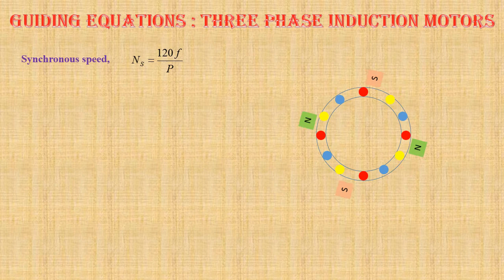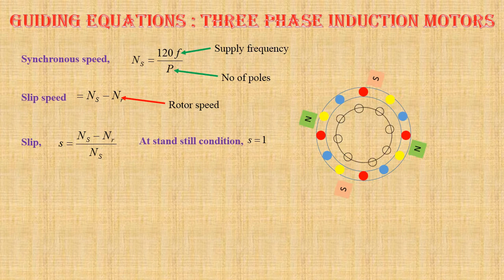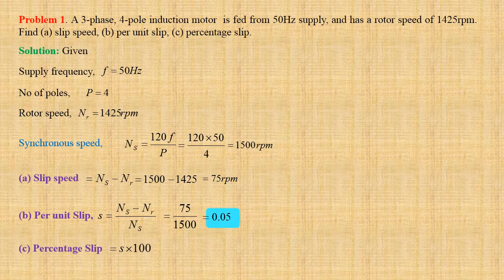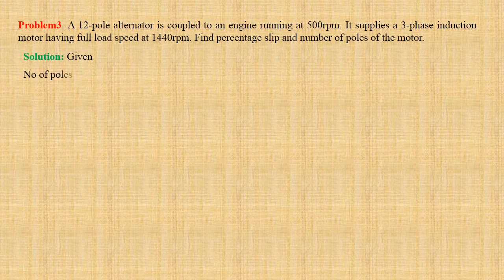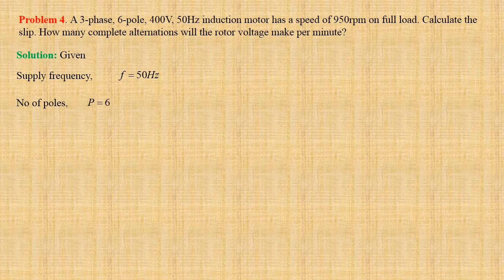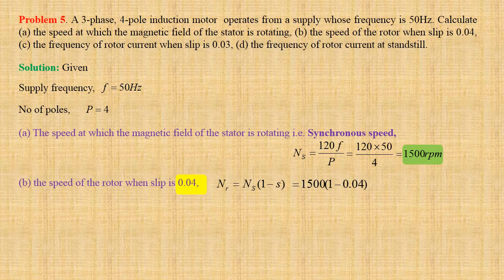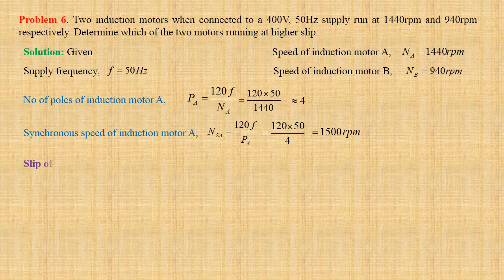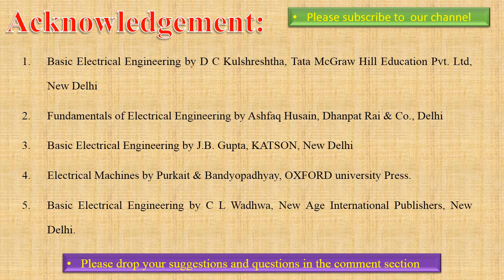Simple problems on 3-phase Induction Motors Slip, Rotor Frequency (Part-II)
On completion of this lecture, learners will be able to determine slip speed, slip, speed, rotor emf  frequency of an induction motor.